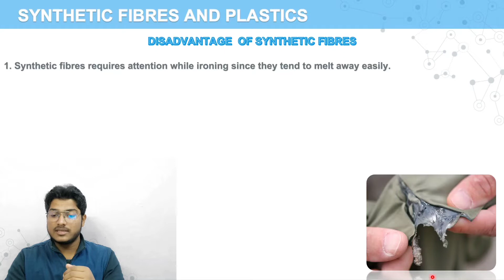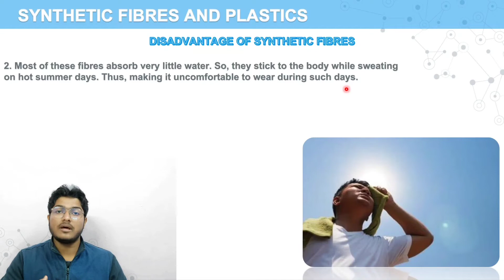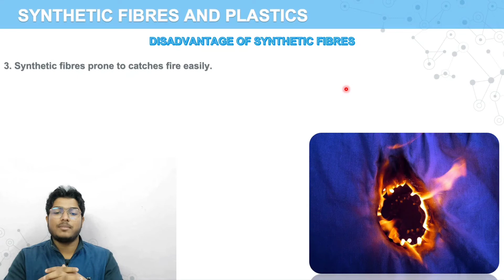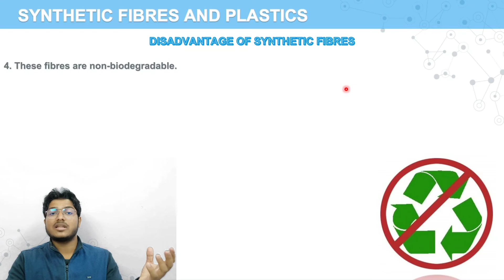Disadvantage of Synthetic fibres | Chemistry | Class 8 | #6 | ASV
👏A very good morning to all of you guys. How are you?
As you know that COVID pandemic is spread in whole the country.
So be safe and use sanitizer and wear mask and

👏So in this covid pandemic our education is so disturbed due to lockdown and there is no another except vaccination way to decrease cases also.

👏So I tried to teach you for class 8 and soon I'll start class 9 nd 10th also.
And I teach you very deeply and analytical to each chapter.
And in this lecture I teach you class 8 chemistry chapter Synthetic fibres and plastics and this is 7th part and in this part I teach you what is the disadvantage of synthetic fibres.
And this is enough to class 8th all board what I teach in this.